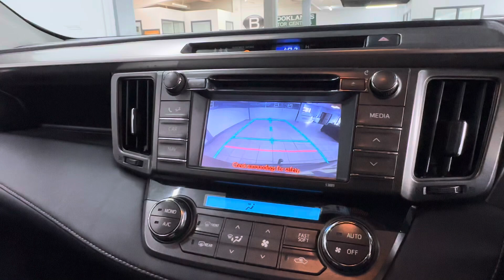2013 Toyota RAV4 Icon 4WD Brooklands Leeds